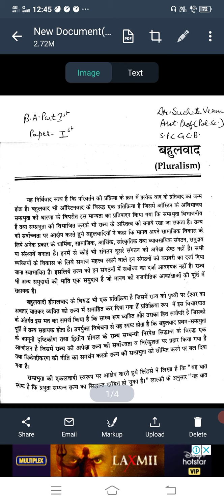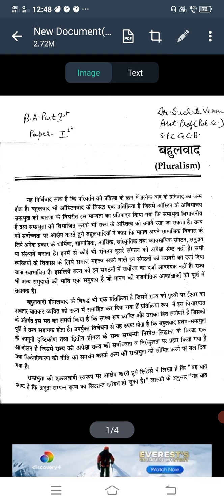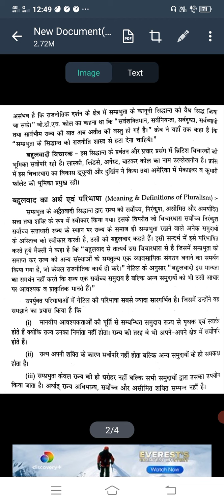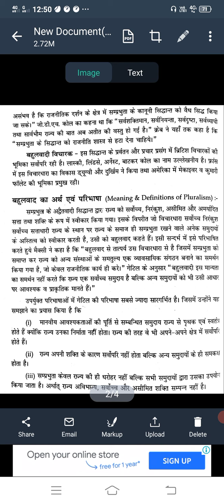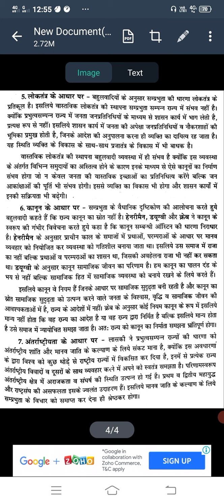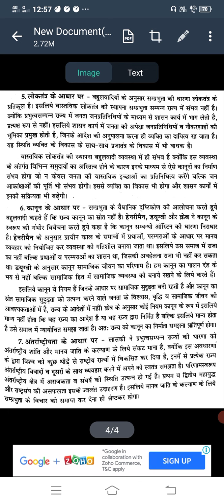B.A.lst.yr,Political Science, Paper 2,बहुलवाद